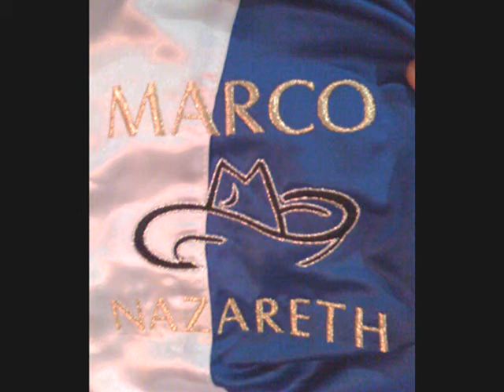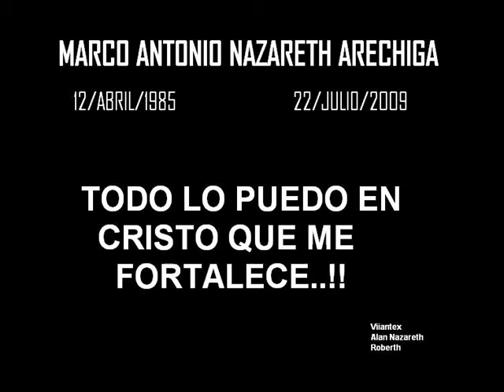MARCO "TEXANO" NAZARETH..!!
Homenaje a Marco TEXANO Nazareth Arechiga departe de Viantex tu FLAKITA,,Alan Nazareth tu carnal y Roberth RORO tu otro carnalito!!!